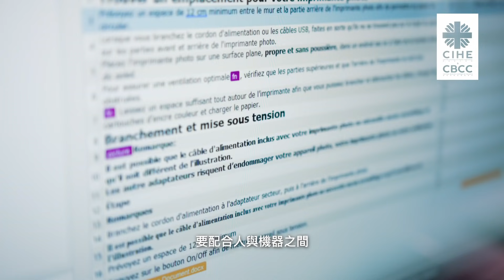【語文、教育及通識 明專x白英奇 】 向下一個自己→進發 ｜ 翻譯科技．雙語研究．中文及哲學．英文及傳意．幼兒教育．音樂研習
在全球化下，任何職業都需要具備良好的溝通和語文能力。明愛專上學院的人文及語言學院結合卓越學科和全球認知，裝備學生成為擁有豐富技巧和知識的世界公民，以迎合現今迅速發展的全球化社會。

人文及語言學院 開辦以下課程：
．翻譯科技（榮譽）文學士 （NMTSS）
．語文及通識（榮譽）文學士 (NMTSS)
    -雙語研究
    -中文及哲學
    -英文及傳意
．幼兒教育（榮譽）學士 (全日制/兼讀制) (NMTSS)
．幼兒教育高級文憑 (全日制/兼讀制)
．音樂研習高級文憑
．綜合教育文憑（兼讀制/全日制）

DSE成績公佈後，申請人亦可於日期間親臨CIHE&CBCC報名及進行即場面試：
日期：7月21日－24日及26日
時間：上午9時－下午6時
地點：將軍澳翠嶺里2號 (調景嶺港鐵站B出口)
查詢：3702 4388／ 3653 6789 ／ 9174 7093（Whatsapp)